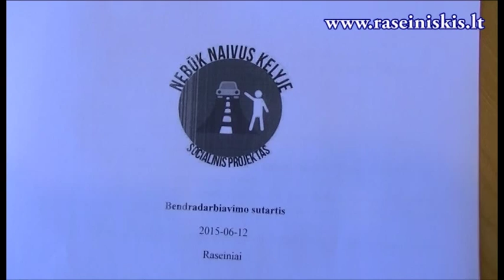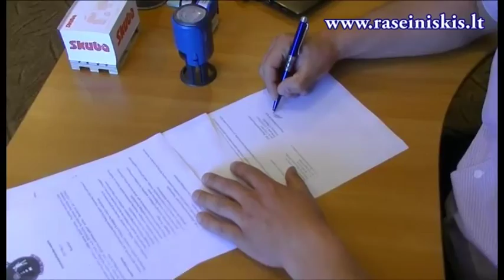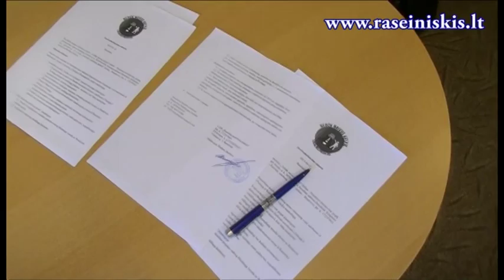Mindaugas Jonušas “Nebūk Naivus kelyje“